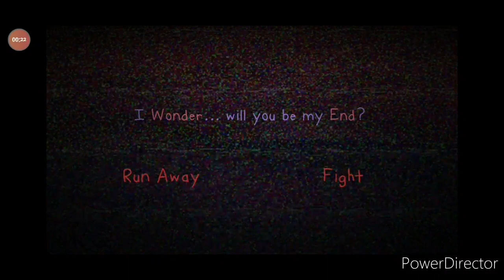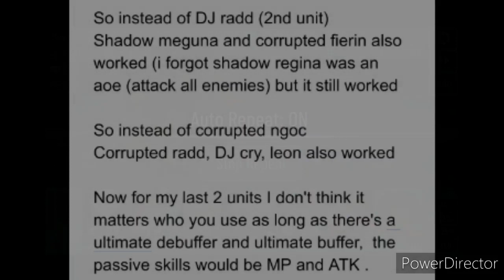How to beat the secret boss behind 000! | Gacha Club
This took hours of grinding but I finally found a way to beat the boss and decided to share it. But I have no clue if there is a video that tell you how or not this is just what I have :/

I hope this works for you guys!

Music in the video IS NOT MINE